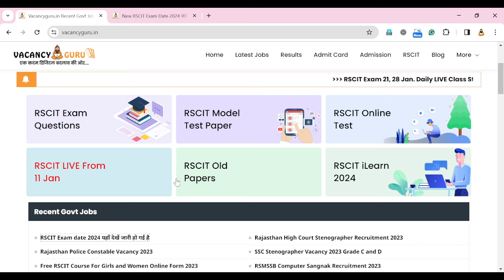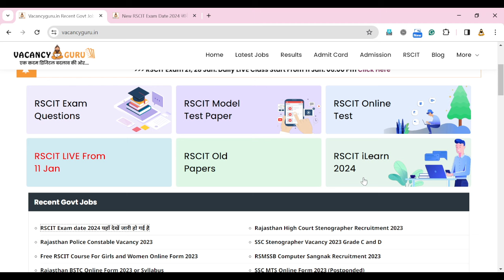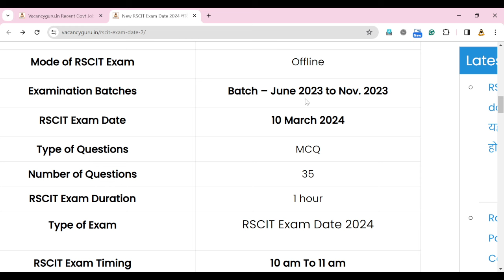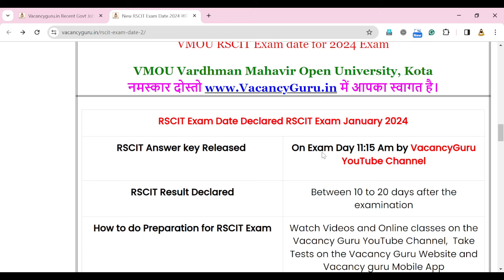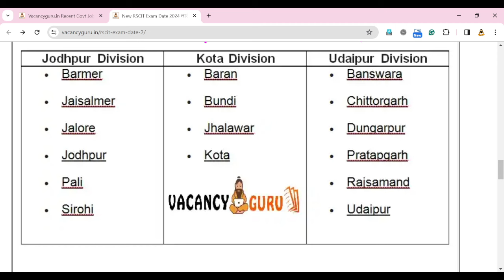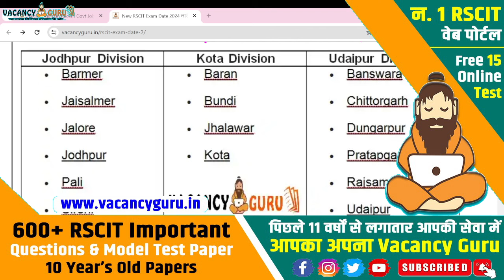RSCIT Exam Date 2024 Declared | Rscit March Exam date देखें क्या है, RSCIT परीक्षा तिथि घोषित।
इस विडियो मे हम आपको RSCIT Exam Date 2024 जो की वर्धमान यूनिवर्सिटी द्वारा घोषित की जा चुकी है उसके बारे मे बताएँगे।

तथा आपको RSCIT Exam की तैयारी कैसे करनी है इसकी जानकारी देंगे ।

RSCIT Important Questions Class October 2024 Most Important | RSCIT Exam Important Questions 2024

Watch this video till end and get best marks in exam in RSCIT exam. Here is Rscit Exam Important Questions bundle for RSCIT students so Students can read all Rscit Important question for 10 March 2024 exam.

1. RSCIT EXAM 10 March 2024 RSCIT EXAM Important Questions RSCIT Exam Important Questions 2023 RSCIT RSCIT Important Questions ABCD.

2. RKCL RSCIT paper answer key was held on March 2024. Find Rscit question papers and solutions in Hindi. RSCIT course are organized by RKCL throughout Rajasthan. Rscit exam results are declared by Vmou Kota after 15 to 20 days on their website vmou results section. Students check the Rkcl result on Rkcl official website.

3. Please crosscheck your answers with the authorized answer key. The Rscit results are published by the Vardhman Mahaveer Open University Kota (VMOU, Kota) on their website and the Rscit website after 15 to 20 days.

4. Students at RKCL RSCIT centers get My Rkcl results on Rkcl portal after 30 to 40 days.

5. Rscit Fail students also apply for re-examination in the next RSCIT exam schedule. To apply for the re-examination fee for the re-deposited student examination at the center. Fail students have four chances to apply for the Rscit re-examination.

6. You can also download your provisional Rscit certificate using your Learner login id. According to the Rs sit exam pattern, the student has to show Rscit online test and Rscit offline test. You can collect your rupee admit card issued by vmou, Kota from your center. See the Rscit exam paper and its solution in this Hindi video tutorial. You can find Rkcl answer key or Rscit old paper on our channel.
You can use this answer key as Rscit model paper for future examination. We are publishing a new Rscit syllabus on our website and also discuss the Rscit online exam process and marks distribution.

7. This is our free Rscit video tutorial series. RSCIT Exam 35 Important Questions. 8. RKCL VMOU RSCIT Answer Key, Result Date, Important Questions of RSCIT Exam January 2023 Important Questions RSCIT Exam Rkcl VMOU RSCIT Very Important Question Model Paper.